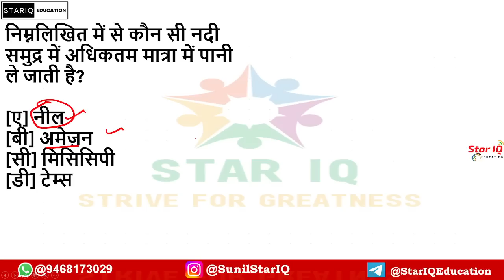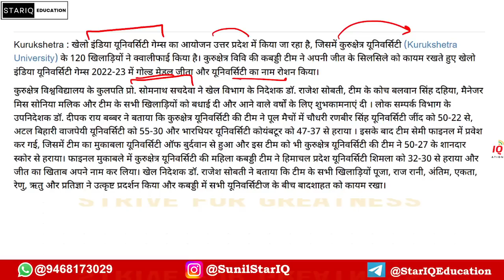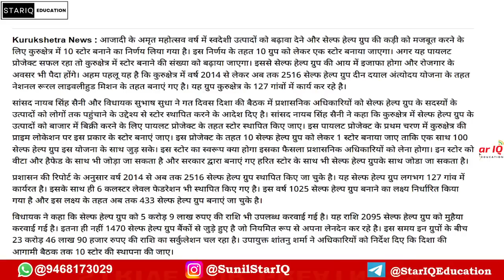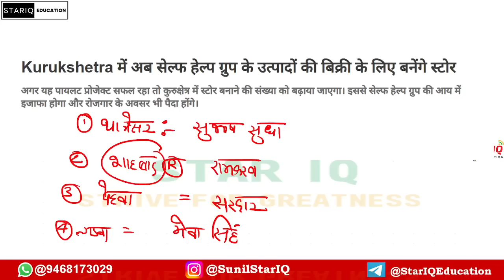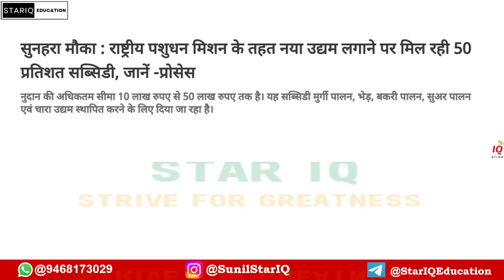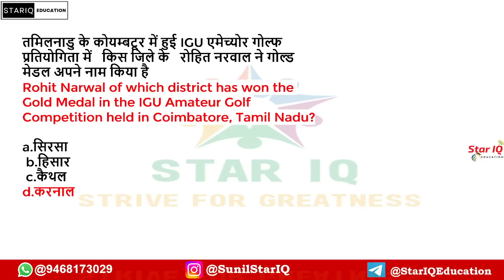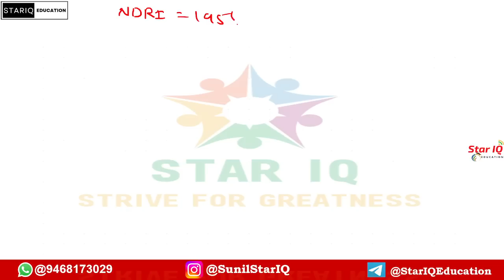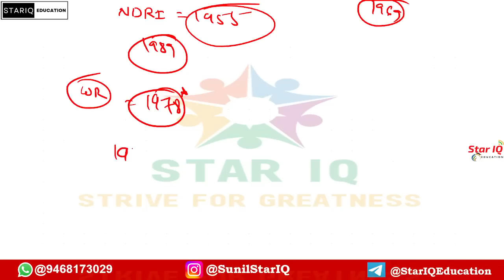Haryana CA # 1069 || 28 MAY 2023 Haryana Current Affair|| Haryana current affairs 2023